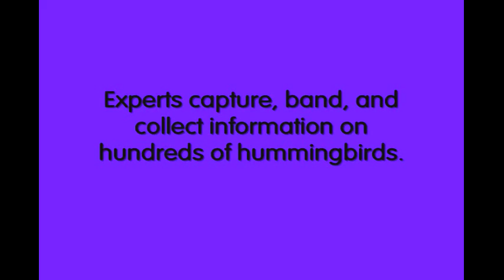Hummingbird Festival - Rockport, TX 2011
Rockport, TX Hummingbird Festival 2011. Trained experts capture hundred of hummingbirds to be banded, weighed, and measured, as the birds migrate south.